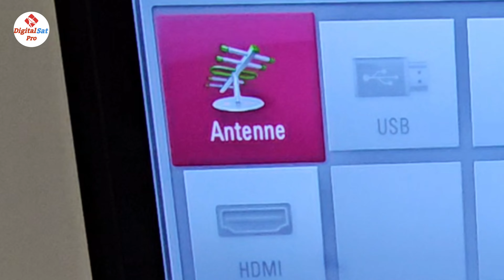Convert an electrical plug into a TV antenna for watching digital TV channels